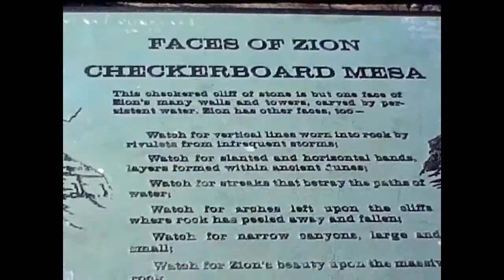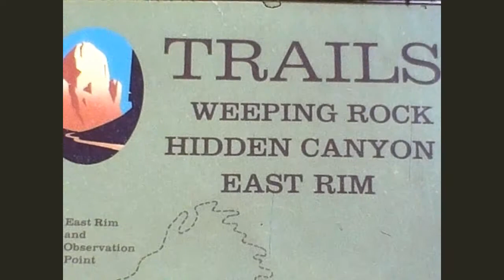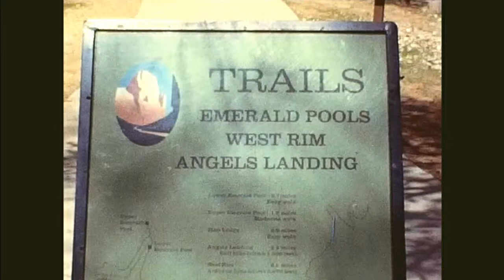Zion National Park, Utah April 1982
In 1965, the Eastman Kodak Company introduced a new film format: Super 8.  This format was based on a drop-in  cassette with 50 ft. (12m) of film, that gave about three and a half minutes of filming at 18 frames per second.  Thereafter, until the early 1980’s, the Super 8 film format was extremely popular  for shooting home-movies, and keen enthusiasts still have many 50ft. reels of Super 8 film stored away.

In recent years, many small businesses offer conversion of Super 8 movies frame-by-frame to a digital format (telecine), but typically to a DVD disk without any image adjustments such as contrast, color saturation, etc.   For keen hobbyists, most telecine equipment is extremely expensive; however, a less expensive option is now being offered by Wolverine Data, and I’ve used the Wolverine film2digital MovieMaker frame-by-frame product to convert my old Super 8 movies into  MP4 digital files, that I then edit using ROXIO Creator. In particular, I use the editing software to convert the 30 fps MP4 files to the original 18 fps of the Super 8 movies (i.e., I reduce the frame rate by a factor of 0.6).  I also slightly reduce the image contrast, and if necessary the brightness, saturation and even the component red, green and blue colors.  I then save the final edited digital file in a WMV 9  1280x720 format. (The original Super 8 movies, of course, were in a 4:3 format, but I’ve saved the edited digital file as a 16:9 format, with black bars to each side, so as to match the present-day LCD TV picture format).

This video, originally filmed as a Super 8 home-movie, was taken in April 1982 on a family trip to Zion National Park in southwestern Utah. We spent two days touring and hiking in this park. We hiked , the Canyon Overlook Trail, the Emerald Pools Trail, the Weeping Rock Trail, and the longer, difficult trail to Angels Landing.